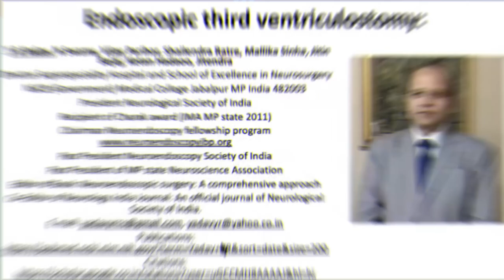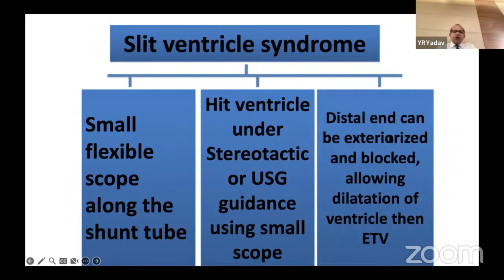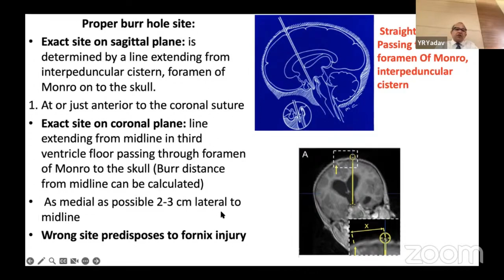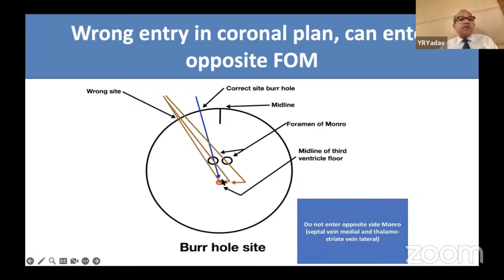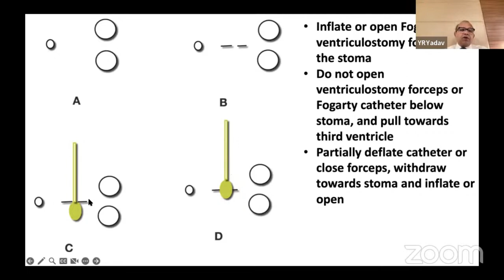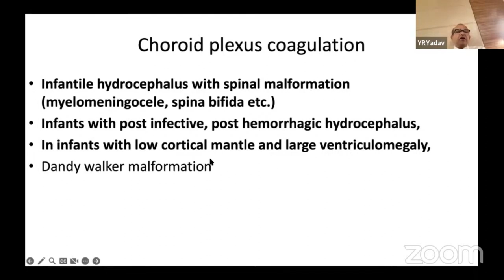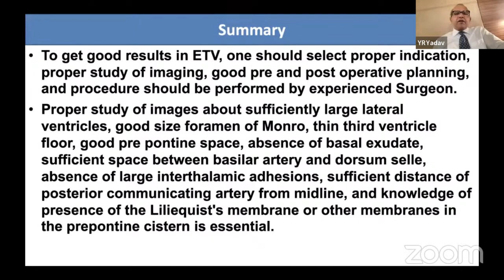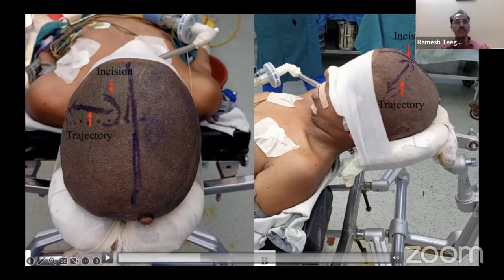Neurosurgical TV Global Series #5: Endoscopic third ventriculostomy